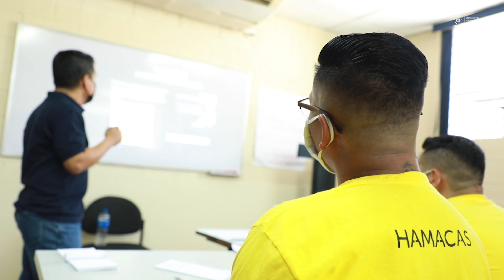LANZAMIENTO PRIMER CICLO DE UNIVERSIDAD EN CENTRO PENAL LA ESPERANZA -MARIONA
Este día, damos un gran paso en nuestro Sistema Penitenciario.
📌 Inaugurando el primer ciclo universitario dirigido a privados de libertad del Centro Penal La Esperanza, bajo el proyecto “Segundas Oportunidades”, fortaleceremos las capacidades teórico-práctico de los internos.